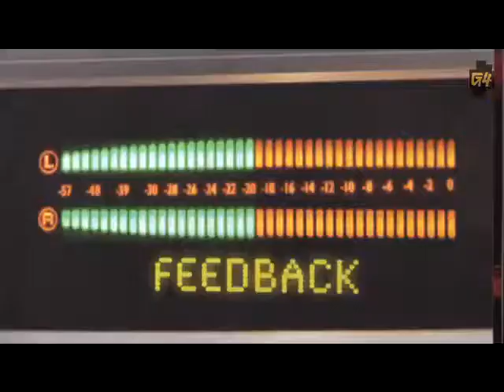Sessler’s Soapbox God Of War III.